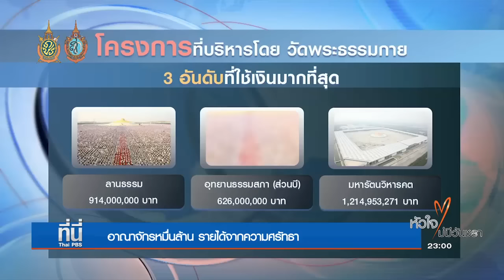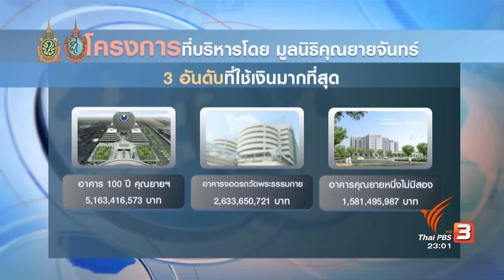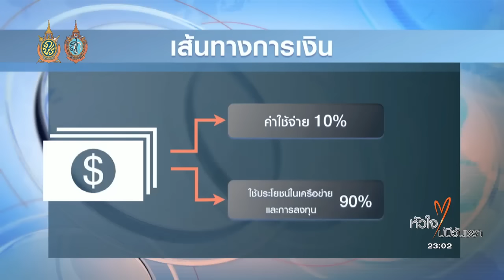เปิดอาณาจักรหมื่นล้าน "ธรรมกาย" รายได้จากศรัทธา